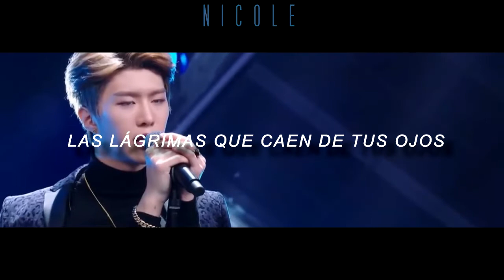Very Good (Cover) - Idol Producer; español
🙌Mírame! *-*
📌Que es "zarzas"? Arbusto espinoso.
📌 Traduci de dos forma el "Very Good"
♬ Una de ella es simplemente "Muy bien"
♬ En la otra la escuche como "I am very good" (Estoy muy bien) e incluso busque la canción original y respete la traducción del programa y termine combinando ambos significados
Este canal es una maravilla traduciendo los episodios de Idol Producer 🖤en mi opinión personal (Traducción en Ingles)

🎤Idol Producer - Very Good (Cover) español 🎤
Artista: Idol Producer
Canción: Very Good (Cover)
Álbum: Single
Año: 2018